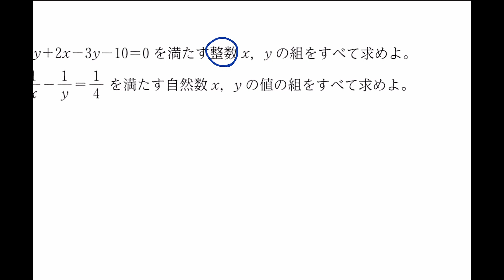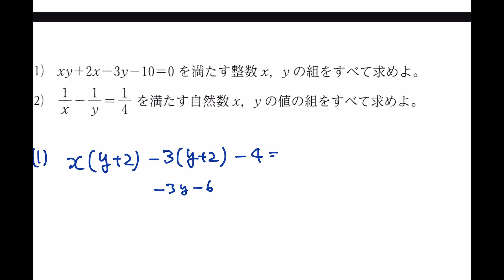【数学IA 整数の性質 ★★★★】#134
数学IA 整数の性質 プレイリスト